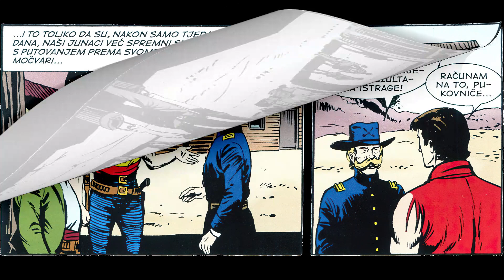Zagor - Povratak u Darkwood - Strip u boji - (2/5)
Nakon dugog izbivanja iz Darkwooda naši prijatelji se vraćaju kući. Naravno, situacija nije ni najmanje sjajna.
Iza tajanstvenog pokolja u Darkwoodu ponovno stoji Hellingen. Ludi genij ovog puta konstruira moćne bojeve rakete s kojima želi pokoriti cijeli svijet. Ipak za to postoji jedna velika prepreka...
Zagor je bijelac od 30-ak godina koji živi u šumi Darkwood, smještenoj na granici Ohia, Pennsylvanije i Zapadne Virginije.
Zagorovo pravo ime je Patrik Vilding, ali Indijci ga zovu Za-gor-te-nai, "Duh sa sjekirom".
Njegova koliba nalazi se duboko u unutrašnjosti, okružena močvarom Mo-hi-la i mali broj ljudi zna put do nje.
Vrijeme radnje ovog stripa nije precizno određeno, već je otprilike smješteno između 1820-ih i 1840-ih.
Zagor započinje svoju misiju, mitologisan od Indijanaca koji ga smatraju besmrtnim duhom i poštuju bjelci koji dobro poznaju njegove vještine.
Obučen u svoju nepogrešivu crvenu nošnju u indijskom stilu, sa simbolom ptice na grudima, bori se za pravdu, koristeći pištolj, ali pre svega kamenu sjekiru kojom rukuje neverovatnom vještinom.
Zagorov glavni cilj je održavanje mira između bijelih doseljenika i indijanskih starosjedilaca.
Zagorov najbolji prijatelj, koji i živi s njim, je "Don" Chico Felipe Cayetano Lopez Martinez y Gonzales, ili kraće Chico, Meksikanac iz Veracruza.
Originalni naziv stripa:
Ritorno a Darkwood

Prevedeni naslovi stripa:
Povratak u Darkwood

Scenarij:
Guido Nolitta

Crtež:
Franco Donatelli

Video zapis je namijenjen za predstavljanje i ocjenjivanje ovog stripa.
Ukoliko Vam se dopada ovaj strip, kupite originalno, tiskano izdanje.